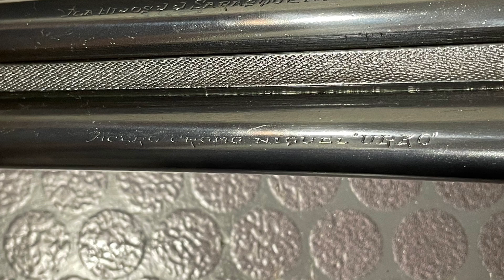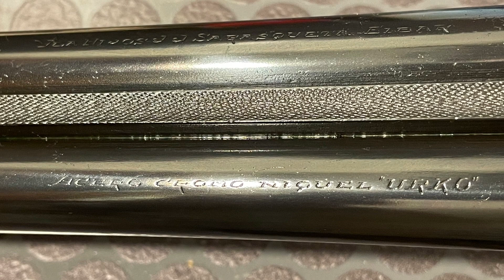Fca Hijos J. J. Sarasqueta Mod. 131 La Palona